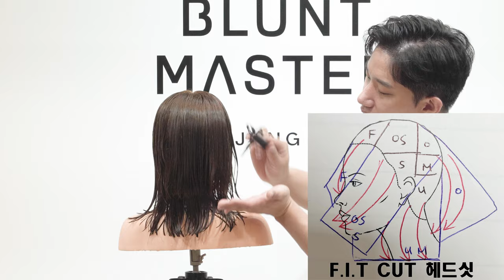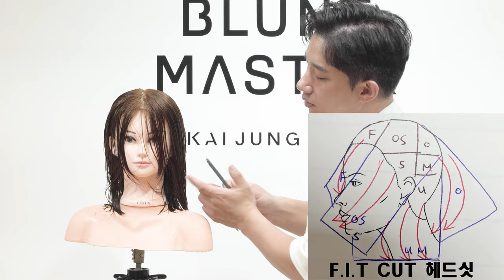이것이 섹션없이 자르는 F.I.T컷의 단발레이어드 중단발레이어드 다.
요즘 엄청난 인기와 관심을 받고 있는 새로운 교육 프로그램인

F.I.T컷의 중단발레이어드 단발레이어드 레이어드컷 영상입니다.

최대한 심플의 베이스 컷과 질감처리를 통한 느낌 표현이 핏컷의 가장 큰 장점입니다.

영상 도움 많이 되길 바랍니다.